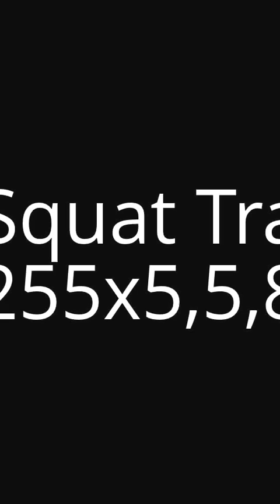2-28 Squat 255x5,5,8